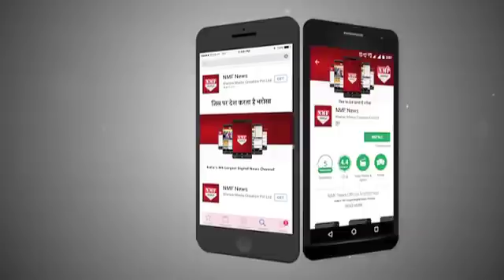Bigg Boss 11: Hina- Shilpa का इतना खौफ की Vikas ने कह दी इतनी बड़ी बात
Bigg Boss 11: This is what Vikas Gupta would choose over the winning trophy in the finale – watch video.Vikas Gupta confesses he doesn't want to compete against Hina Khan and Shilpa Shinde in the Bigg Boss 11 finale!